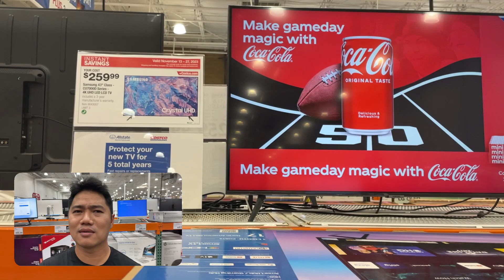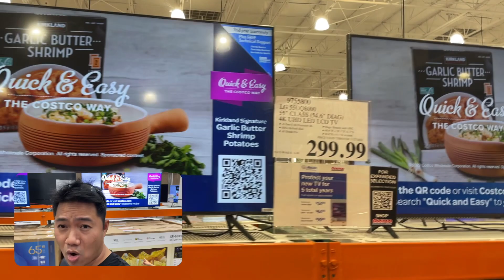COSTCO Cheapest Samsung TV, ONLY $259, BEST Costco Deals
Black Friday came early at Costco with an incredible deal on a 43' Samsung TV, just $259! Uncle Dat spotted this mind-blowing offer during a visit to Costco - a perfect opportunity for anyone looking to upgrade their home entertainment without breaking the bank.

Are you planning to snag this deal or have you found better ones?

Dreams are always alive if you're willing to chase them.

Today Is A Great Day Because We Choose To Make It Great!

Support and be part of Uncle Dat Journey to make his ComeBack Story:

🎥 Uncle Dat's Gear List! 🏕️ Ever wondered what gear I use to make my videos and enjoy my outdoor adventures? From video-making equipment to my favorite camping, fishing, hiking, and cooking essentials, I've got you covered. Let's dive into Uncle Dat's recommended gear:

🎬 Video-Making Equipment:
1. $80 Akaso Action Camera
2. Apple Iphone 12 Pro
3. Insta 360 X3
4. Insta 360 GO 3

Tripod
1. $15 Tripod
2. $20 Selfies Tripod
3. Insta 360 Flow Gimbal, AI

Microphone:
1. Boya wireless microphone for Iphone
2. Samsung Memory Card
3. 20$ Lighting Kit
4. Video Making Frame for Iphone

🍳 Cooking Essentials:
1. Portable Stove
2. BBQ Grill
3. Coghlan’s Fuel Stove Tablets

🌟Whether you're gearing up for tax season, craving a ride, or exploring new banking and investment opportunities, these hand-picked offers are sure to benefit you.

Don't miss out – click the links below to get started and unlock some amazing savings and bonuses! 🌟

2. 🚗 Get $6 off your first 2 Lyft rides in OC ➡️
3. 🚖 Lyft Drivers: Earn up to $1,000 bonus for your first 195 rides ➡️
4. 🚗 Uber Drivers: Earn $1,230 for your first 100 trips ➡️

5.
6. 📈 Claim 6-12 free stocks up to $30,000 with Webull ➡️
7. 📊 Open Robinhood for free stocks ➡️